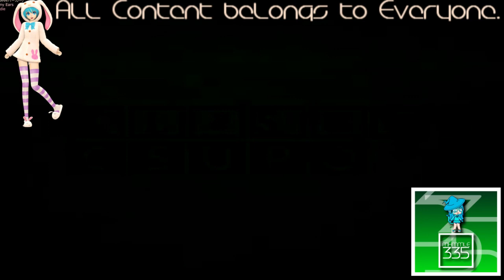(REQUESTED) Klasky Csupo 4ormulator Effects Updated in SpectreTelavisionLight